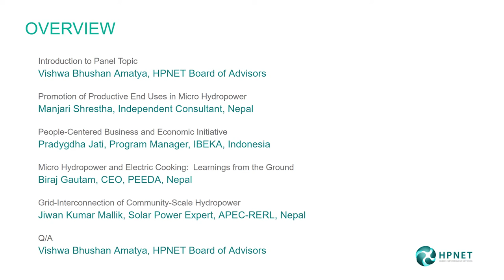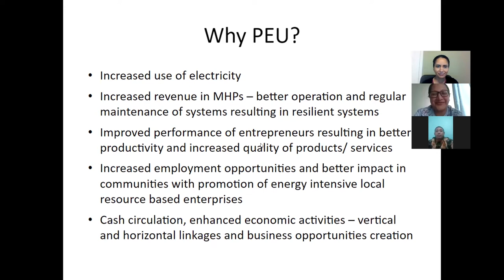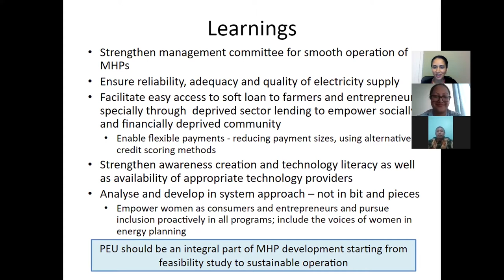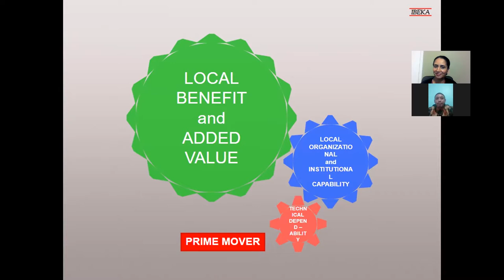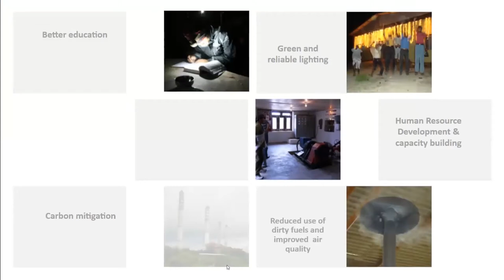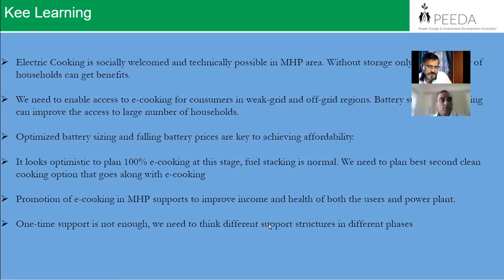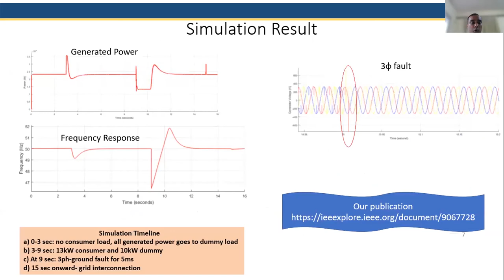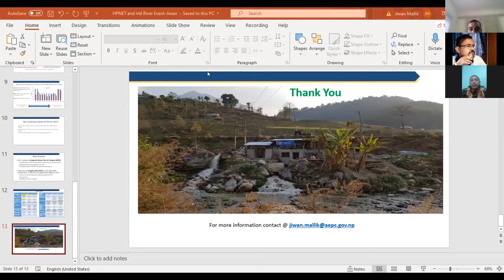Session 1B: Community Hydro Utilization - Advancing Community Scale Hydropower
Building on past exchanges, the event aimed to provide opportunities for South-South, peer-to-peer exchange and multi-stakeholder dialogue to advance small-scale hydropower (less than 1MW) for climate and economic resilience.

In this panel, moderated by an expert with over 35 years of experience in community hydropower, practitioners versed in utilization summarized their insight on productive end uses (PEU), electric cooking, and grid interconnection.​​
Moderator:  Vishwa Bhushan Amatya
Panelists:​
- Nepal:  Manjari Shrestha, Practical Action Nepal (00:06:33)
- Indonesia:  Pradygdha Jati, IBEKA (00:23:49)
- Nepal:  Biraj Gautam, PEEDA (00:40:44)
- Nepal:  Jiwan Kumar Mallik, AEPC RERL​ (00:56:00)